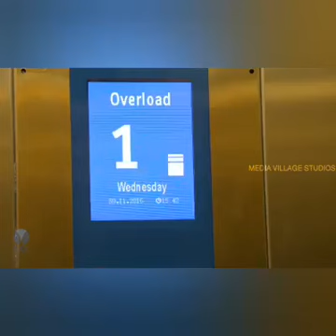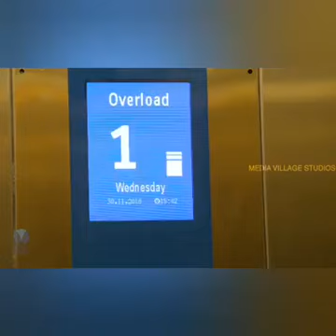قمة_التضحيه_فيديو_يستحق_المشاهده